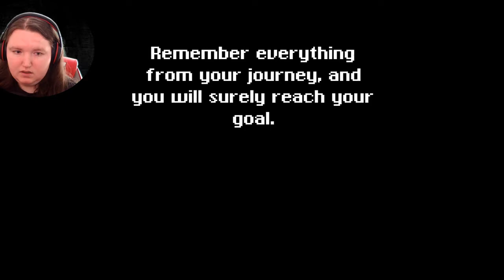So Pretty! || Moment To Midnight